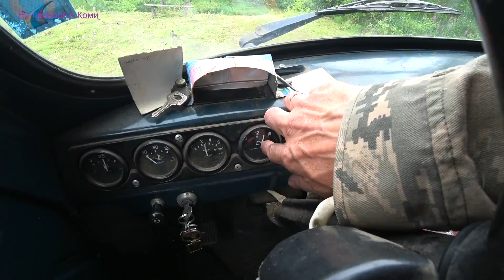Поход - Сенокос. 2 серия /Поранил ногу/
2 серия.